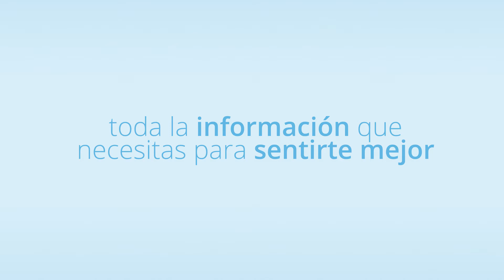Cómo superar el miedo a la anestesia - Avance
El miedo a la anestesia suele corresponderse con la sensación de inseguridad provocada por una falta de información o por información errónea sobre este procedimiento médico.

¿Existe la posibilidad de no despertar de la anestesia?, ¿hay que “expulsar” la anestesia tras la intervención?, ¿qué sucede si me angustia la sensación de pérdida de control? ¿puedo realmente sentir dolor estando paralizado?